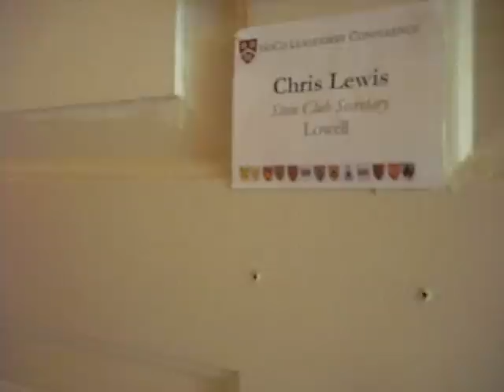Queensize lofted bed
lowell house